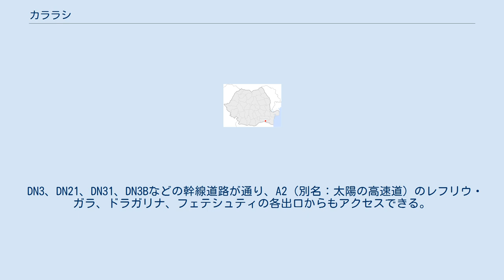カララシ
カララシ（ルーマニア語: Călăraşi）は、ルーマニア南東部のカララシ県にある都市。
同県の県都でもある。
ドナウ川の支流のボルセア川沿いに築かれ、近くにはブルガリアとの国境がある。
首都ブカレストとは125kmほどの距離がある。
製材、製紙、食品加工、グラス製造、繊維、医療機器生産、重工業が盛ん。
 1900年国勢調査時の人口は1万1024人だった。
その後、2002年の国勢調査では7万39人で、そのうち95.86%がルーマニア人、3.45%がロマであった。
モデル、オストロヴ、ロセティ、グラディシュテア、クザ＝ヴォーダ、リプニツァ、シュテファン＝ヴォーダなどの周辺都市を含めると11万人に達する。
 ワラキア君主が先史時代の村の跡地にイスタンブールへの中継地点として建設し、馬乗り（călăraşi）によって統治された。
その後は町となり、1834年に県都になった。
 DN3、DN21、DN31、DN3Bなどの幹線道路が通り、A2（別名：太陽の高速道）のレフリウ・ガラ、ドラガリナ、フェテシュティの各出口からもアクセスできる。
 大陸性気候で、年間平均気温は11.3℃。
史上最低気温は1938年1月9日に記録された-30℃で、史上最高気温は1957年8月10日に記録された41.4℃である。
 ルーマニアサッカーリーグ「リーガIII」所属のFCドゥナレア・カララシが本拠地としている。